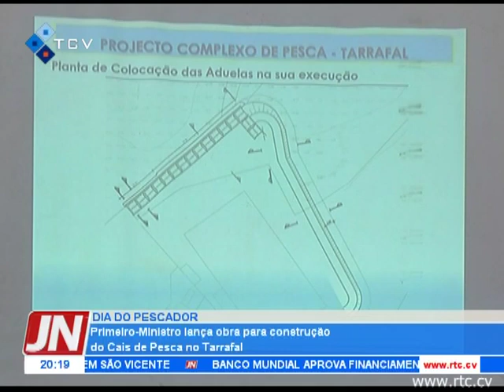Primeiro-ministro lança obra para construção do Cais de Pesca no Tarrafal de São Nicolau